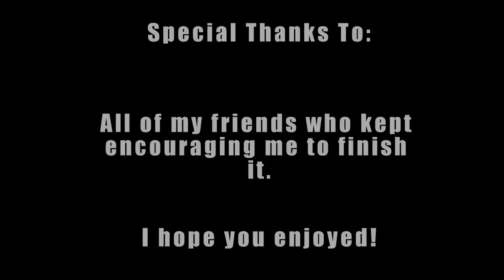Space Engineers Video Competition - The Vault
***Vote for this video until 5/30/2019, 3 pm UTC, using the thumbs up icon.***

***Votes earned by 5/30/2019, 3 pm UTC: 405***

For more information on the Space Engineers Video Competition please see this

-By: Captain Fox
-Participants: N/A
-Additional information: N/A